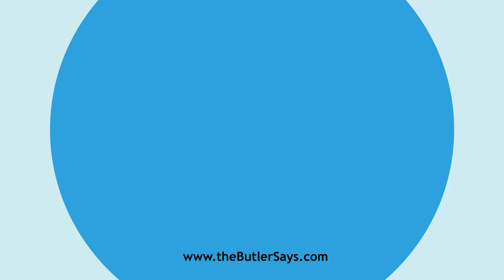Learn how to say this word: "Disanchor"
This is the definition of "Disanchor":
v. t. & i.  To raise the anchor of, as a ship; to weigh
   anchor.